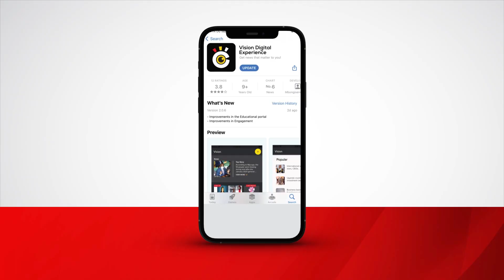Bp Luwalira by’akuutidde abaweereza mu kutongoza obusumba bw’e Kawaala